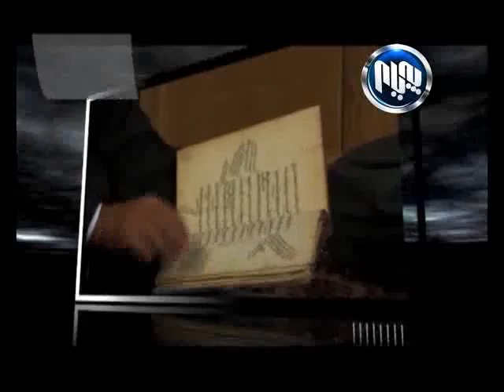Miwani Rojhalat M Qadr Qadri bashi dwam 8 3 2015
میوانی رۆژهه‌ڵات/مامۆستا قادر قادری به‌شی دووه‌م 8/3/2015